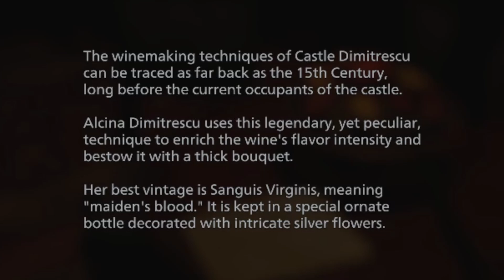RE8: Village l Lady Dimitrescu Sucks My Hand l # 4